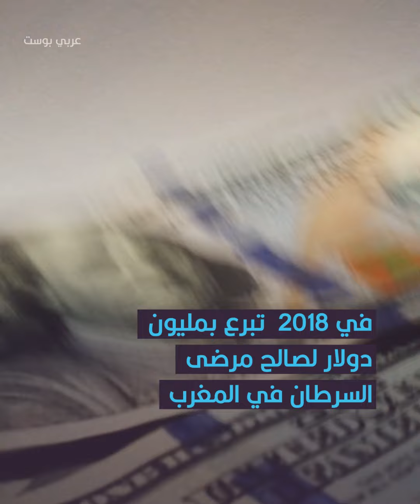اللاعب المغربي حكيم زياش يعتزم التبرع بمكافأة التأهل لنصف النهائي للأسر المحتاجة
لديه سجل طويل من الأعمال الإنسانية الخيرية.. حكيم زياش من جديد يبرز في العمل الخيري بعد اعتزامه التبرع بما سيحصل عليه من مكافأة التأهل لنصف نهائي مونديال قطر للفقراء